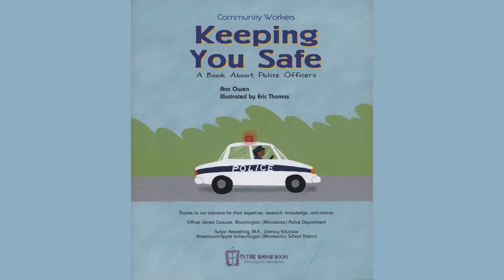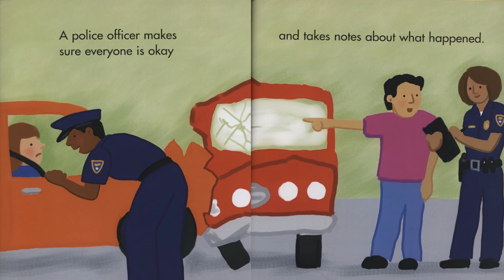Keeping You Safe A Book About Police Officers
It is difficult to find books about police for young learners. This book describes the job of police officers and the different vehicles they use.
Written by Ann Owen and illustrated by Eric Thomas.
Available for purchase